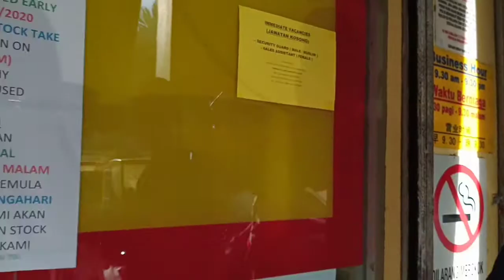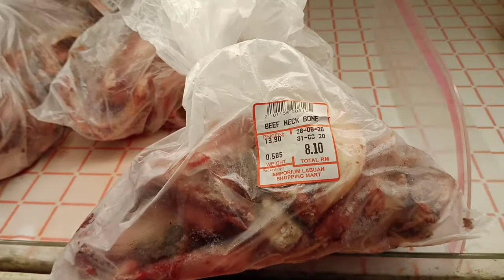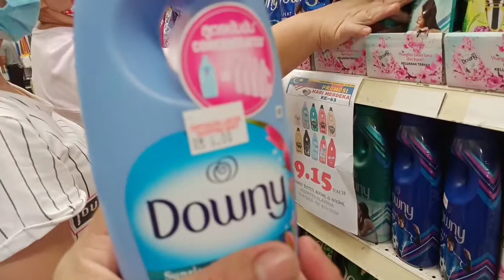gala 2x with my friends puntang department store mag groceries kmi😄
nauubusan na po kmi Ng makain pang araw2x Kay,pumunta kmi sa department store para mag groceries with my friends😄